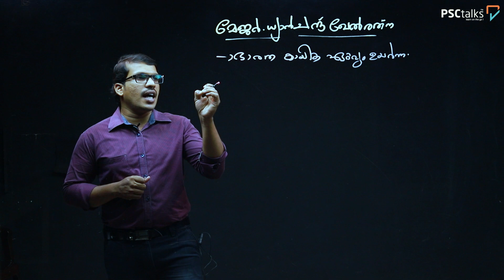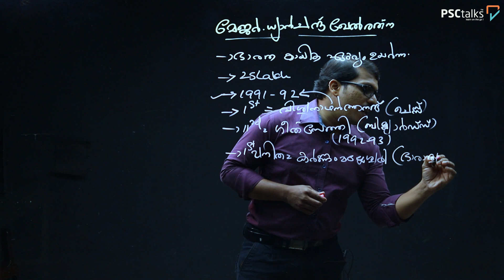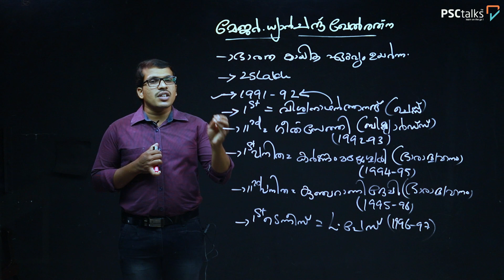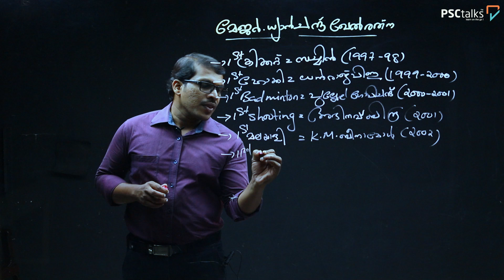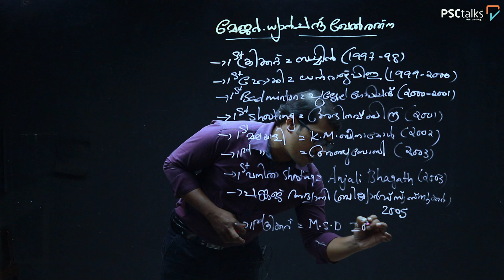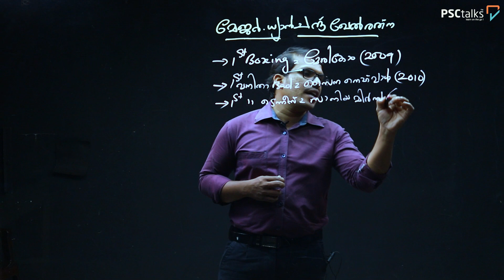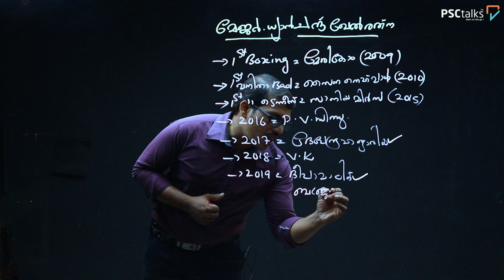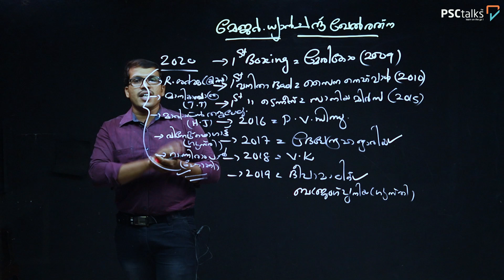ധ്യാൻചന്ദ് ഖേൽ രത്ന പുരസ്‌കാരം വളരെ വിശദമായി പഠിക്കാം.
Previous question and answer Discussion.

മുൻകാല ചോദ്യോത്തരങ്ങൾ വളരെ എളുപ്പത്തിൽ പഠിക്കാം.

മുഴുവൻ PSC സിലബസ് കവറിംഗ് വീഡിയോ ക്ലാസ്സുകൾക്കും ,തരംതിരിച്ച് പ്രാക്ടീസ് ചെയ്യാവുന്ന ചോദ്യോത്തരങ്ങളും ആയി ഇന്നുതന്നെ ഡൗൺലോഡ് ചെയ്യൂ.